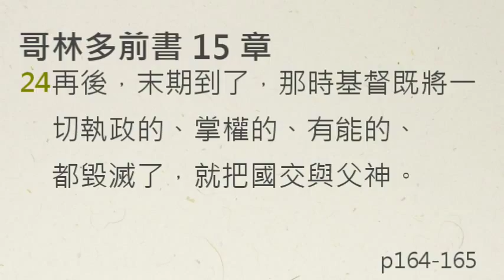【中壢教會】每日靈修 陳克安牧師 - 9/20 - 哥林多前書15章12-34節